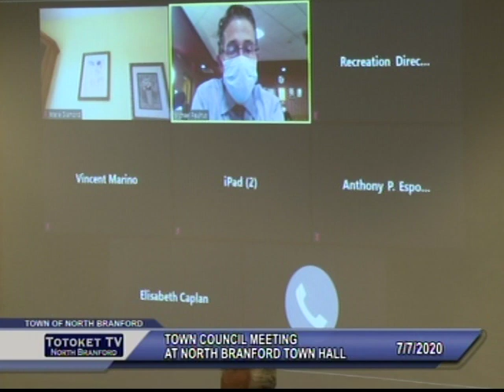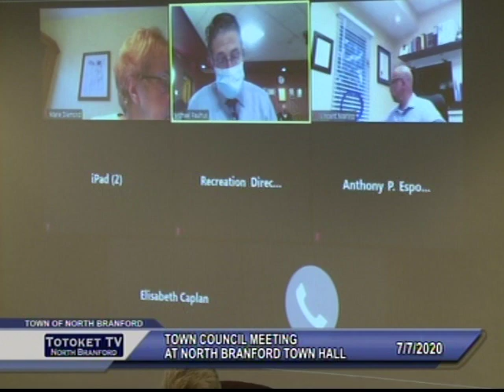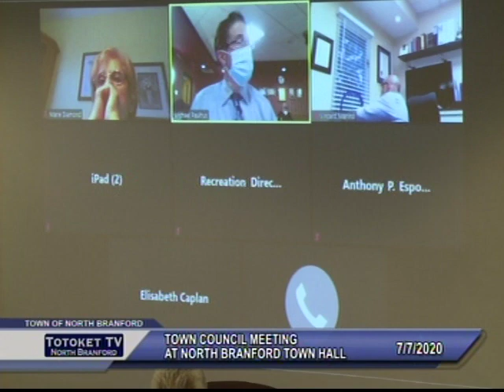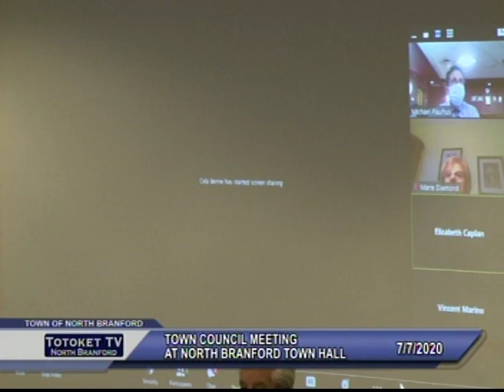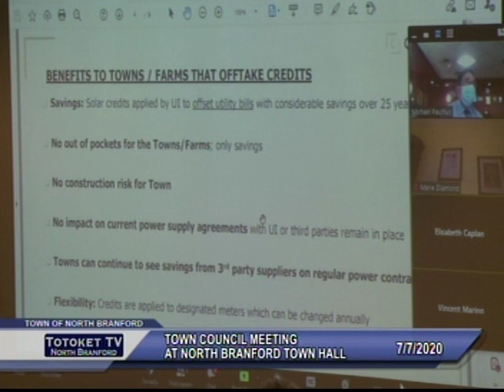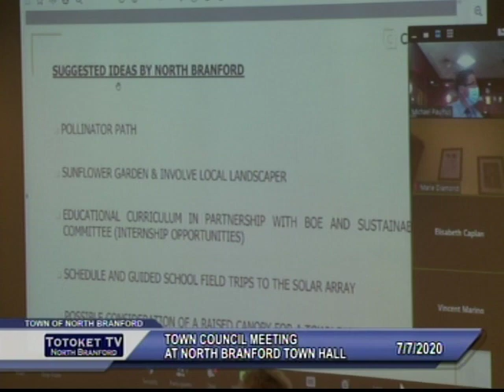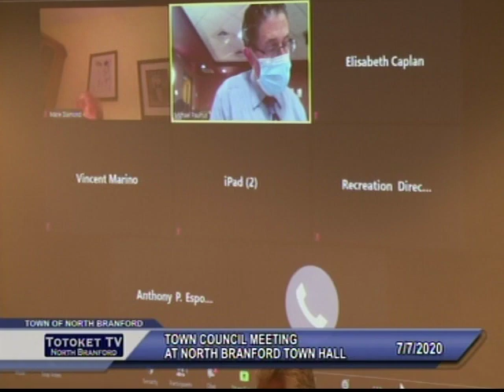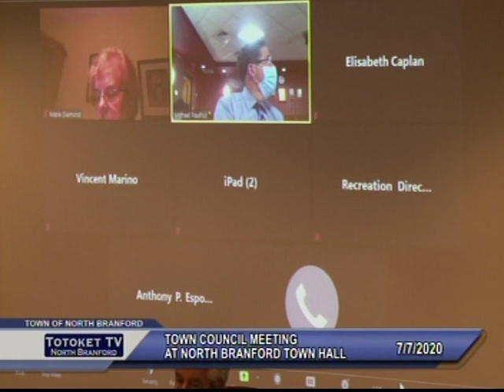North Branford Town Council Meeting - 07/07/2020